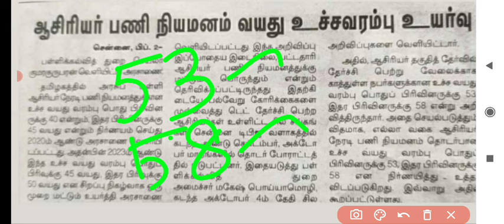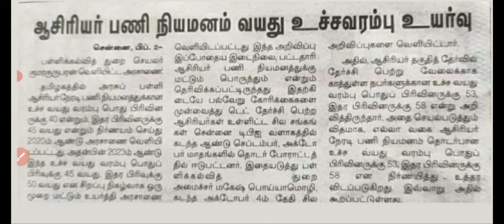UG TRB ஆசிரியர் பணி நியமன வயது உச்சவரம்பு உயர்வு 👍👍